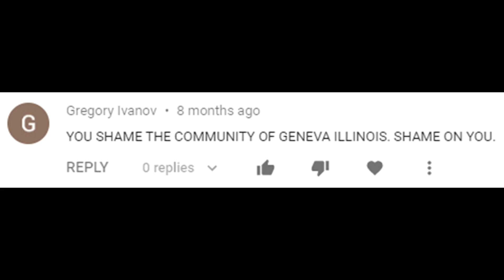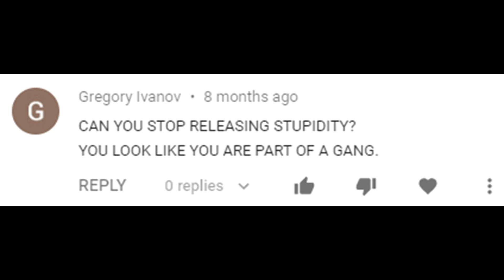some druggie posing as a famous Ukrainian hero attempts to leave comments in his style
god save ukraine